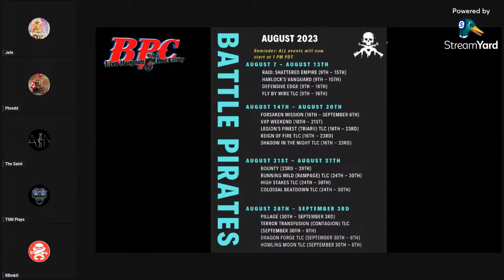Battle Pirates Crib - Open Mic - Pillage - 7PM Eastern